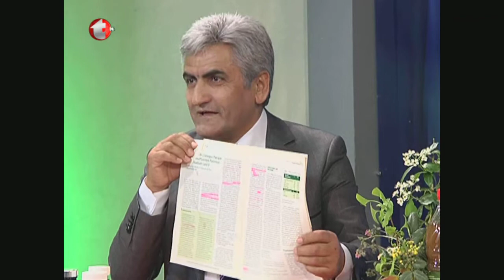Bitkisel Diye Kimyasal Üretiyorlar, Bitkisel Gıda Takviyesinde Aldatmaca, Gıda Takviyesi Değil Çöp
Bitkisel Gıda Takviyesinde Aldatmaca, Gıda Takviyesi Değil Çöp, Bitkisel Değil Kimyasal Üretiliyor, Türkiye'de Üretilen Bitkisel Gıda Takviyeleri, Bitkisel Gıda Takviyesinde Kanun Boşluğu, Bitkiselde Tağşiş, Kimyasallar Bitkisel Diye Satılıyor, Bitki Ekstresi, Bitkisel Gıda Takviyesi Diye Çöp Üretiliyor, Bitkisel İlaç Mı Çöp Mü, Sahte Bitkisel Ürünler, Bitkisel Gıda Takviyesi, , ibrahim Gökçek, Alzheimer, Koroner Kalp Yetmezliği,